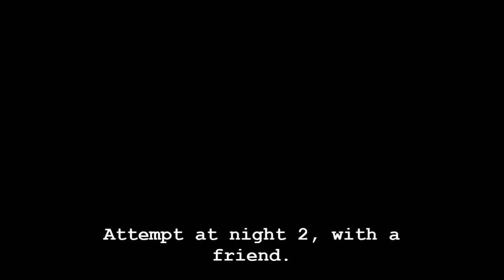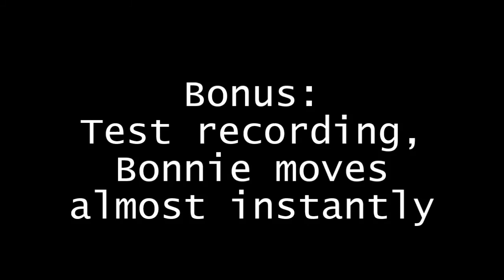Ryan & Tyler play Five Nights at Freddy's [Night 1 & 2]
No description needed, really..!